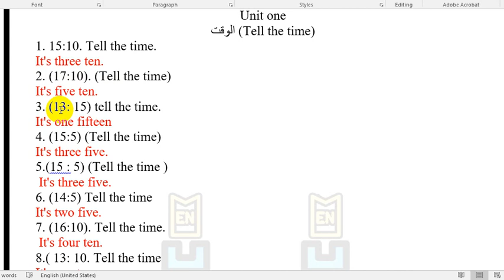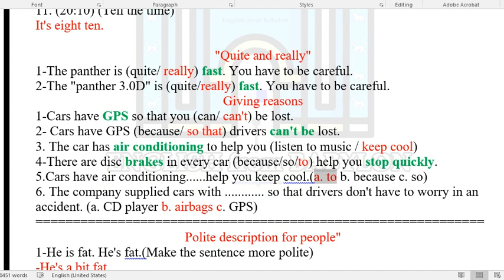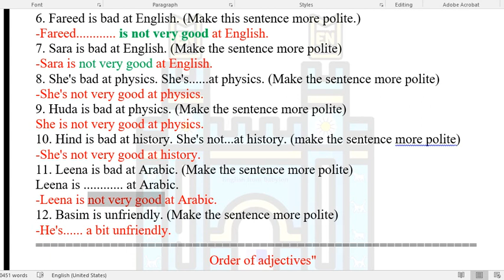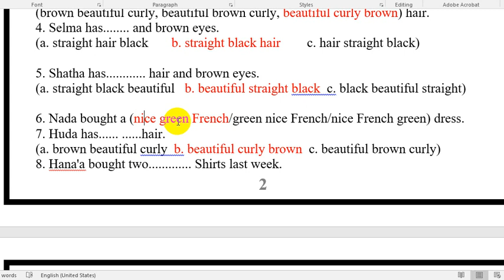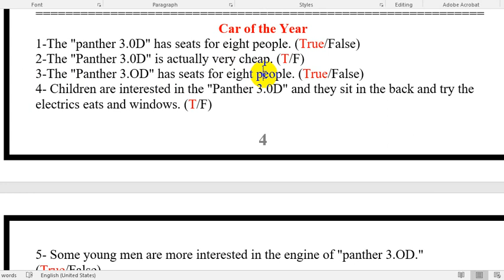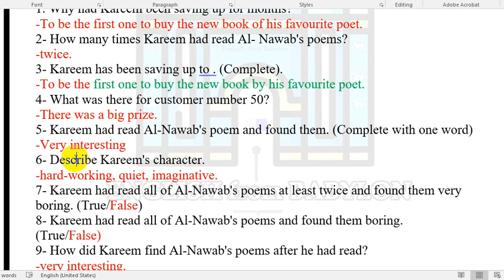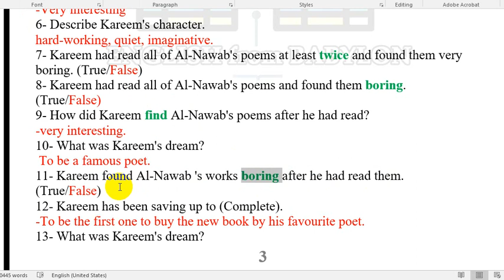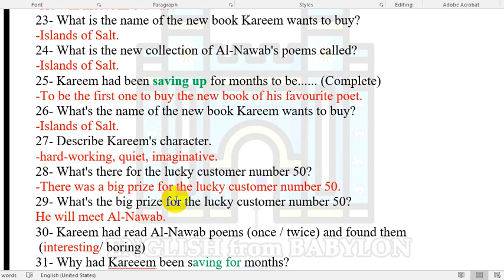حلول الاسئلة الوزارية يونت 1 - انكليزي- ثالث متوسط